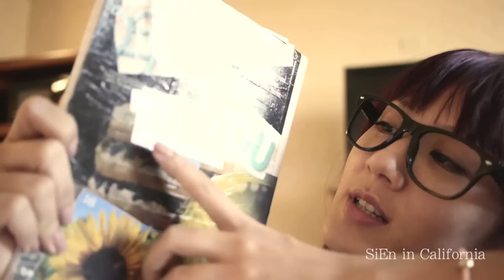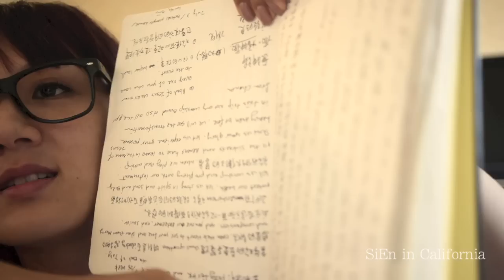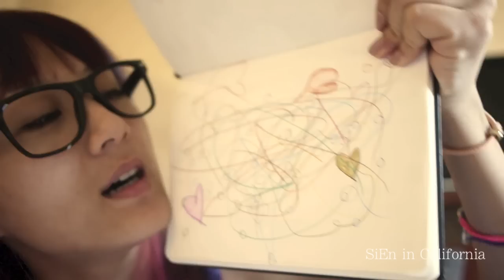飛往下一站，結束了兩週在Bethel的美麗時光。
2 weeks Bethel school of Worship, such a wonderful time and all the beautiful ppl in school xx

(^_-) JOIN ME TODAY ～